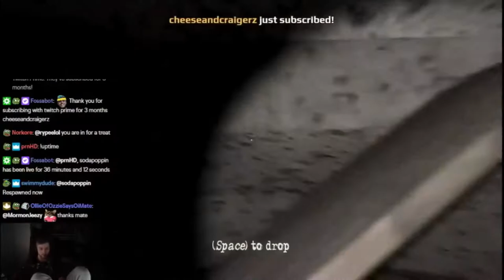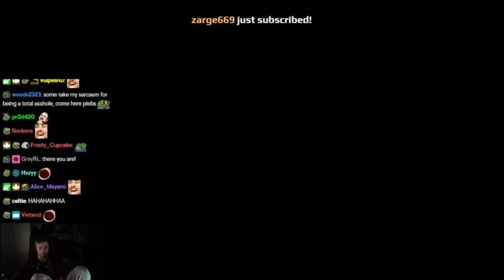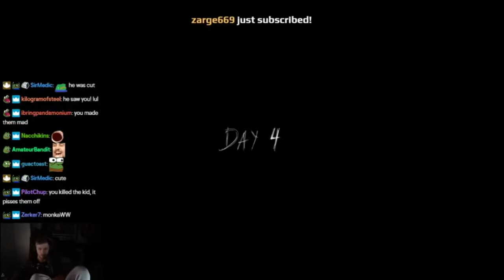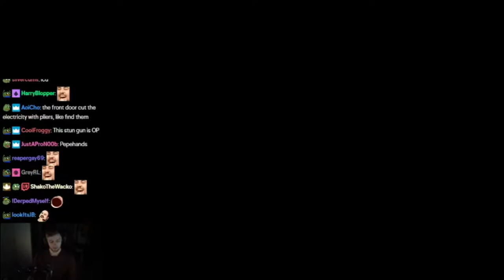Sodapoppin PLAYS Granny: Chapter Two (with chat) Part 4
First Person Horror game